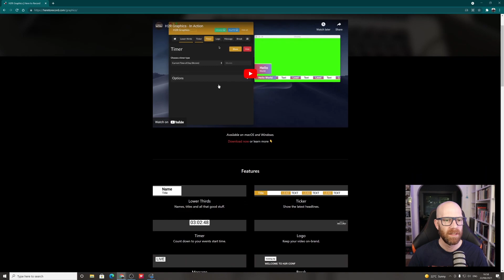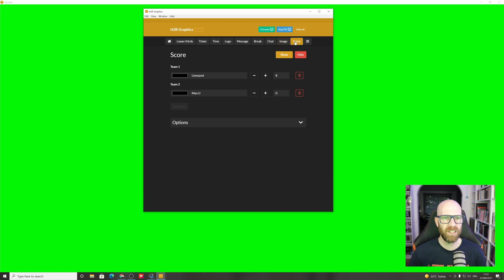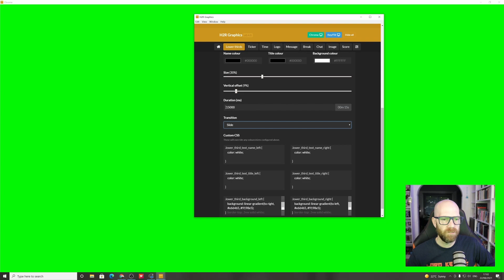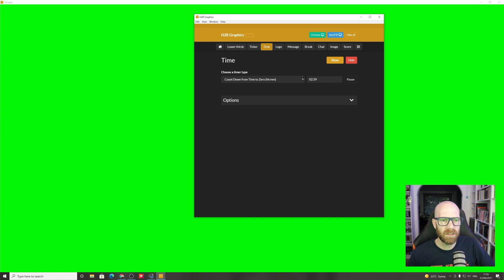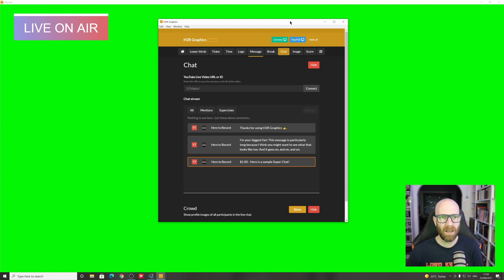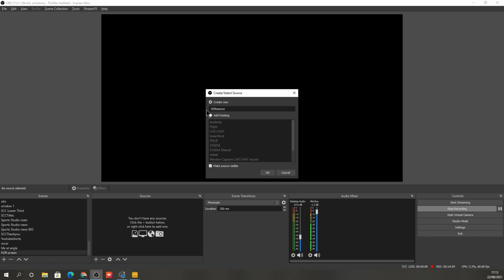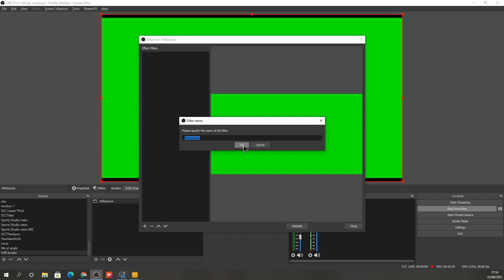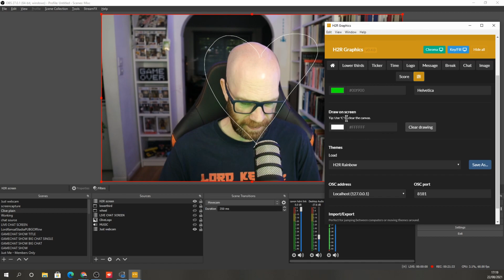Add Lower Thirds during live stream in obs/streamlabs and others - Like a broadcast professional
Being able to add Lower Thirds or Tickers during a live stream that you can change on the fly is a really cool way to make your show feel interactive. I show you how you can put together a professional-looking live stream with interactive lower thirds, tickers sports scores and so much more. So whether you stream on Facebook, Youtube, Twitter you can look like a pro news/ sports broadcasting show with this professional looking lower thirds programme - and it's super easy